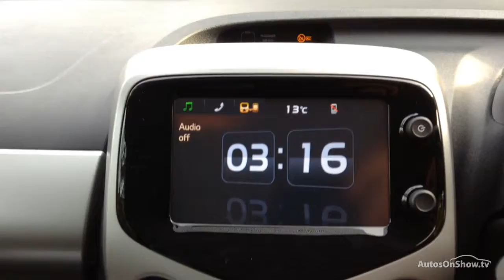CITROEN C1 FEEL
CITROEN C1 FEEL HATCHBACK , in